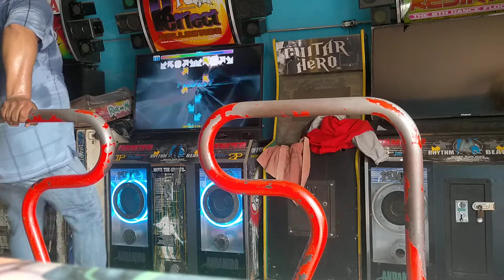HYPNOSIS SINTWULF MIX, D 20